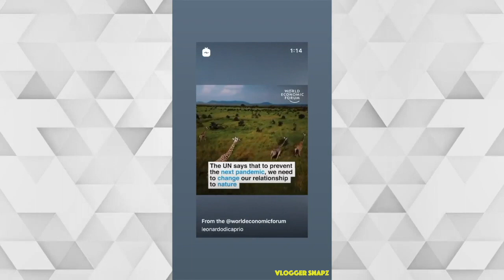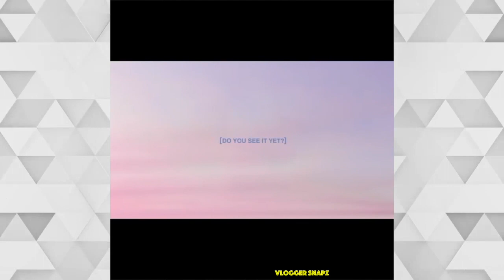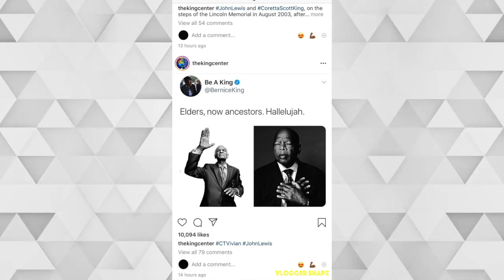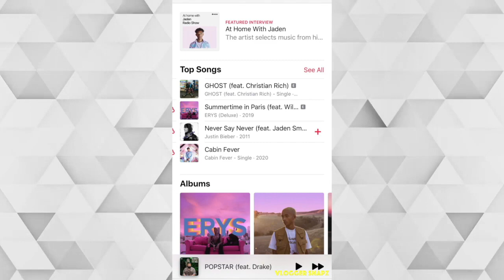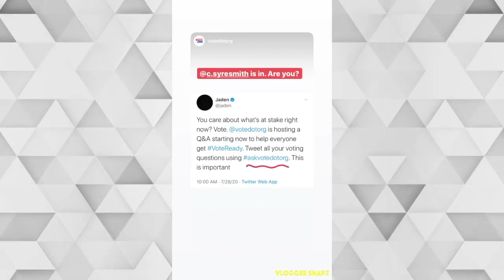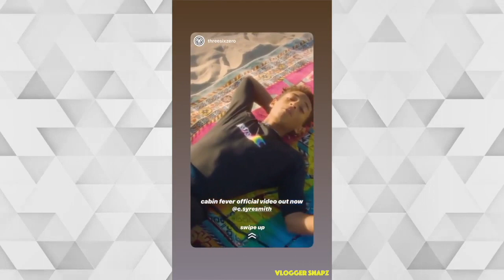A Month with Jaden Smith | July 2020